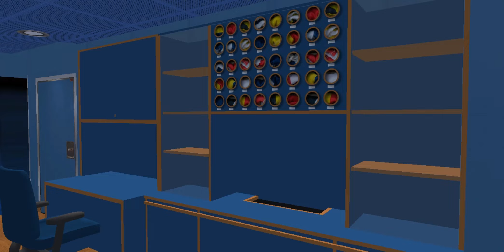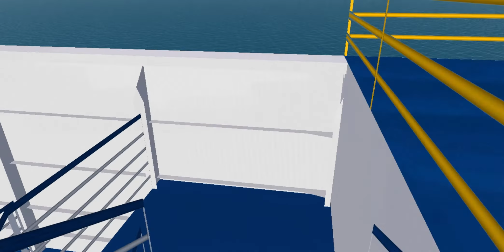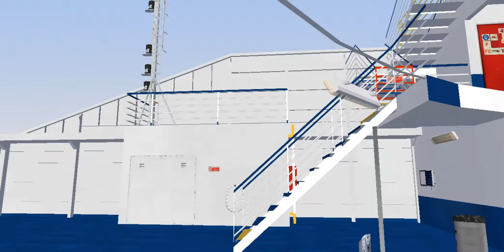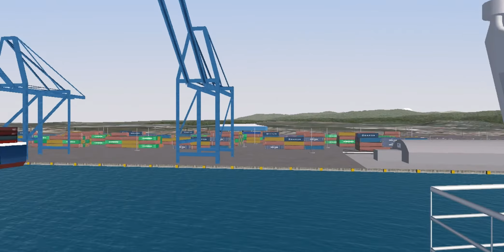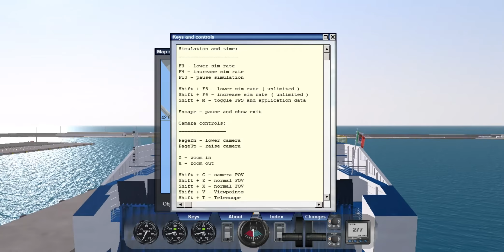Come NON attraccare la Tirrenia su VSF /w Passione traghetti e treni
Ebbene si